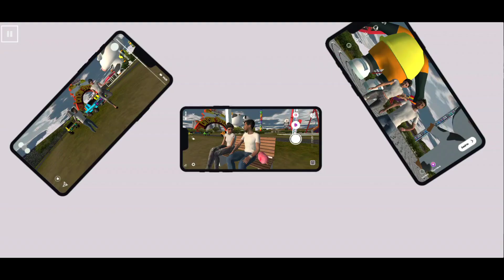Indian Train Simulator || SEASON 3-THE SEASON OF UNITY || Cementing the Dam's Future || Gameplay #20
SEASON 3 - THE SEASON OF UNITY
Cementing the Dam's Future
It's time to open the doors of Essel World to the world. Manage the grand entrance and make sure everyone has a blast in this exciting amusement park level.

APP DESCRIPTION

The game boasts a self-sufficient railroad environment with a fully-realized track changing functionality, a first in the mobile train simulation industry. These tracks feature various real-life Indian stations that are designed to capture the feel of the Indian railway system. More, the passengers in the game are also designed to look and dress like Indians. Indian Train Simulator also comes with a fully functional signaling system that lets you see which other trains are occupying your path.